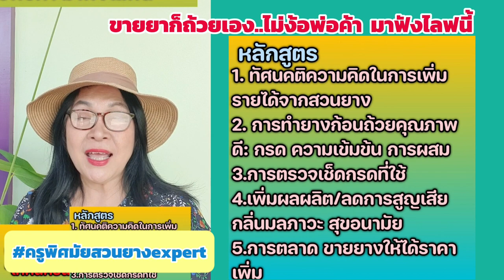EP097 ขายยางก้อนถ้วยเอง...ไม่ง้อพ้อค้า มาฟังไลฟนี้ครูพิศมัยสวนยางexpert